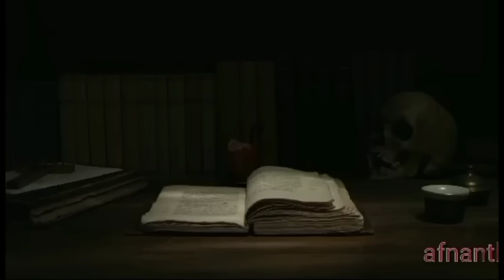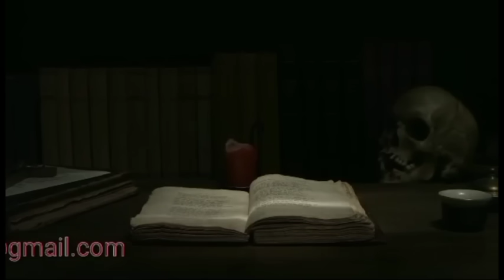Thursday Night With Afnan Episode-56!!@AfnanTheHorrorWorldBD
আমি আফনান।